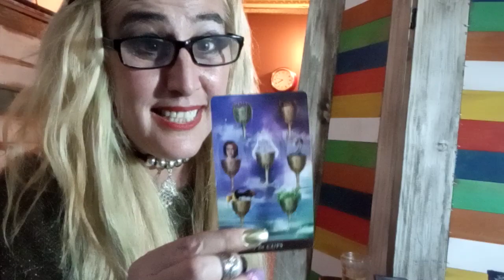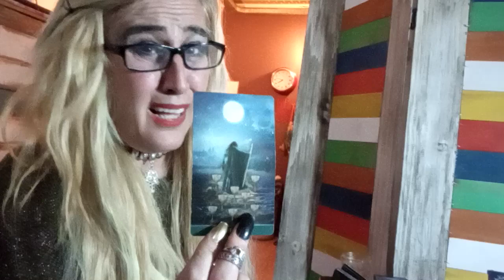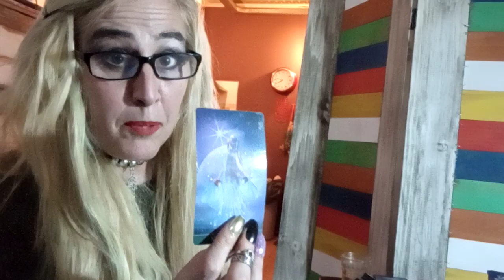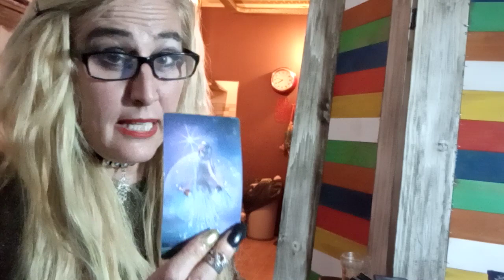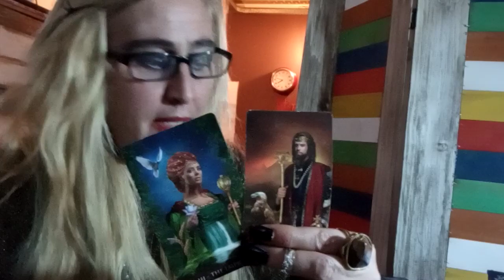LEO SEXO 🔥🔥 Y MAS